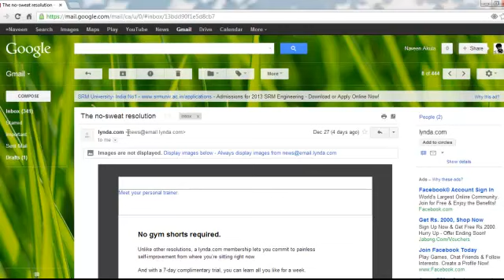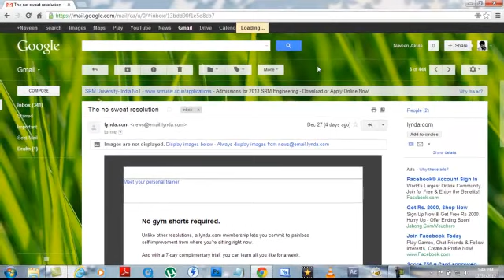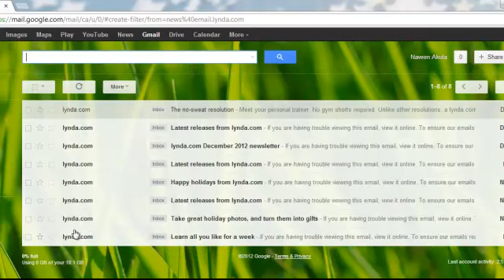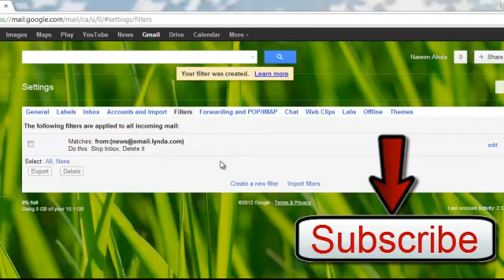How to block an email address in gmail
This video helps you to block unwanted email id's from a particular person also block complete domain address like yahoo or hotmail etc. Watch this tutorial to know how to do that and dont forget to hit subscribe.